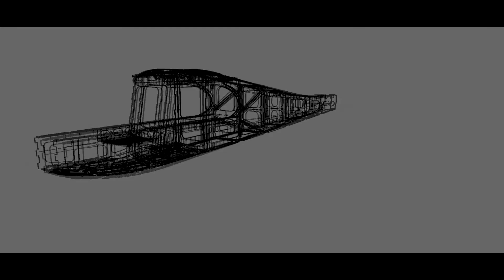Fuselage-virtual test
Just playing with a fuselage of an RC model design